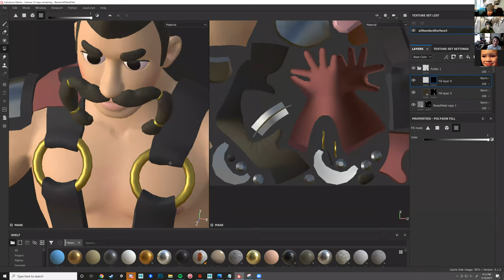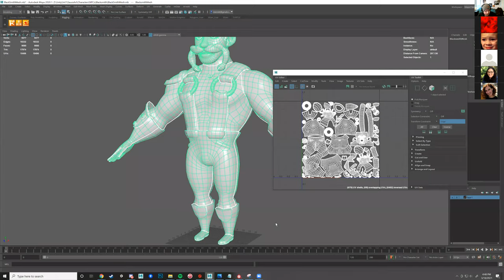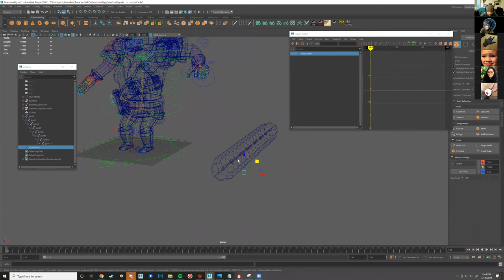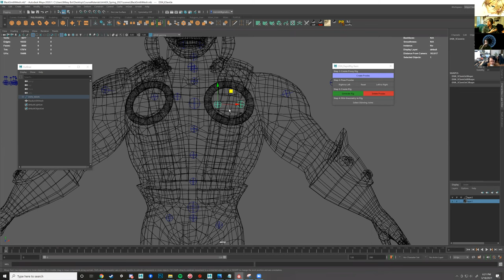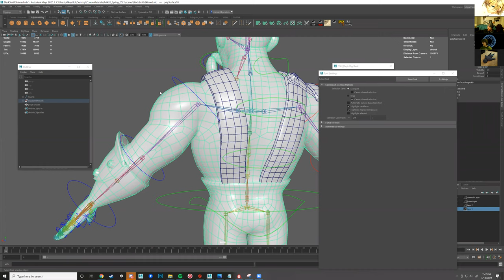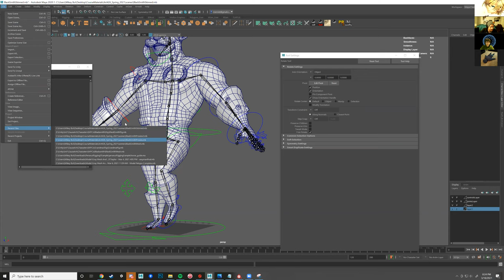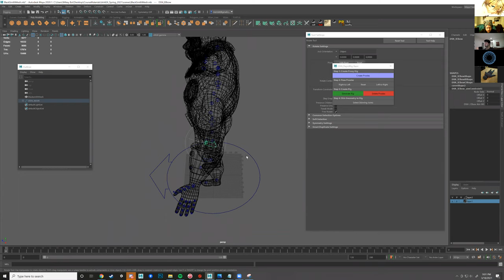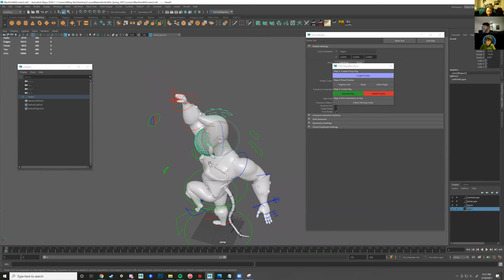3/18 Lecture Rigging